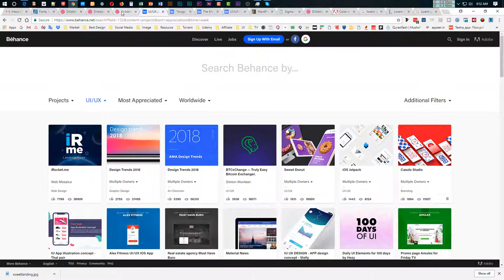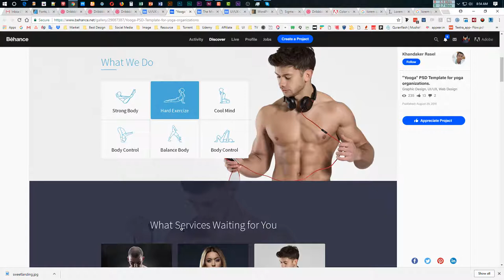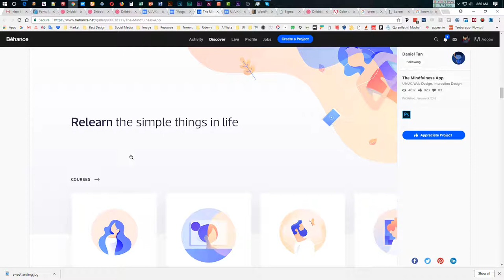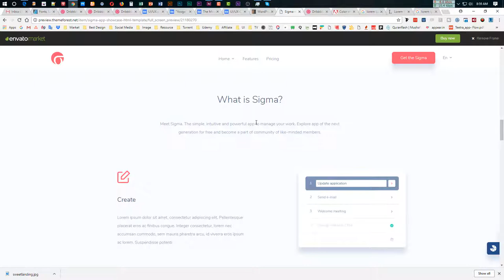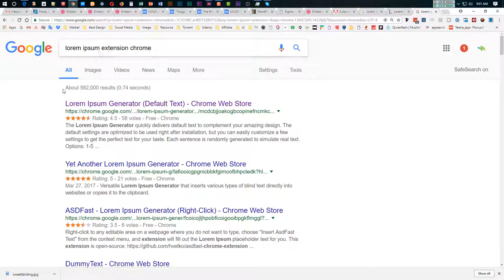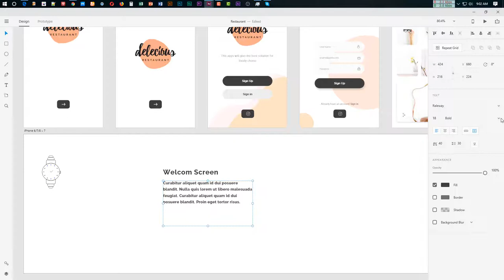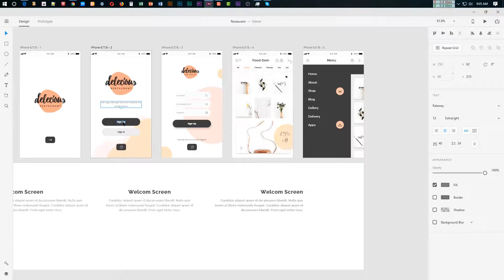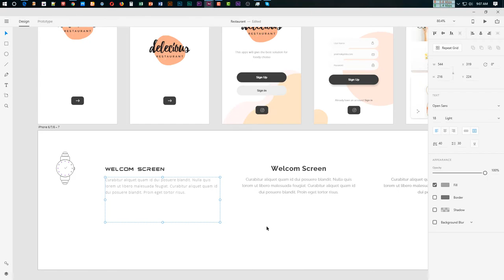[ পর্ব - ১৫ ] এডোবি এক্স ডি | Adding Text In Adobe XD Bangla | UI/UX Bangla Tutorial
If you don't know how to add text in Adobe XD, This video is just for you. Today I will share How to Adding Text In Adobe XD. Pixency Academy Already Published Advanced UI&UX Series tutorial. See details below👇👇👇👇👇👇👇

👉 আপনি কি Advance UI & UX ডিজাইন কোর্সে ভর্তি হতে ইচ্ছুক ? রেজিষ্ট্রেশন করুন
S U B S C R I B E H E R E